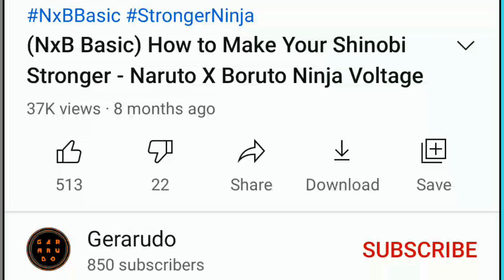Team 7 Great Ninja War on Attack Mission | Naruto X Boruto Ninja Voltage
I use team 7 (Great Ninja War) on Attack Mission, but other than Sakura (GNW) the rest are pretty weak.

Here is their Jutsu List:

~ Sakura Haruno (Great Ninja War)
1. Cherry Blossom Burst (Lvl 6)
2. 100 Healings: Cellular Extraction Healing Jutsu (Lvl 6)
3. (EX Ultimate) 100 Healings: Cherry Blossom Glory (Lvl 3)

~ Kakashi Hatake (Double Sharingan)/DMS
1. (Old Kit) Lightning Cable (Lvl 6)
2. (ReKit) Lightning Style: Lightning Flash (Lvl 2)
3. (ReKit) Hidden Kamui (Lvl 3)

~Naruto Uzumaki (Six Paths Sage Mode: Light)
1. (From Roundup Exchange) Sage Art: Tailed Beast Barrage (Lvl 2)
2. (From Roundup Exchange) Sexy Reverse Harem Jutsu (Lvl 1)

~ Sasuke Uchiha (Rinne Sharingan: Shadow)
1. (From Roundup Exchange) Chidori Pulse (Lvl 1)
2. (From Roundup Exchange) Amaterasu: Black Thorns (Lvl 2)